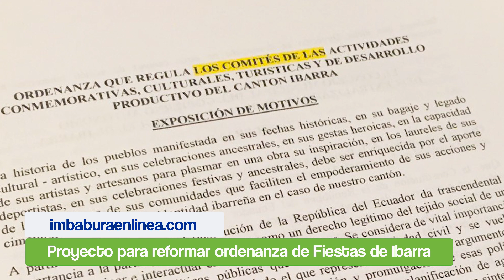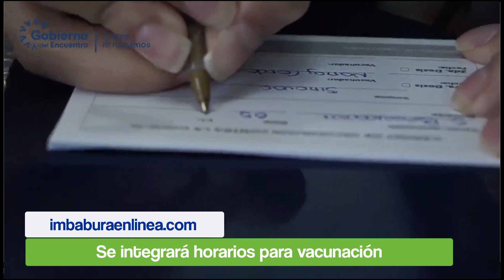Resumen viernes 18 de junio de 2021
RESUMEN Termina esta semana conociendo las noticias más importantes presentadas por nuestra compañera Francis Cristina León en el siguiente resumen.